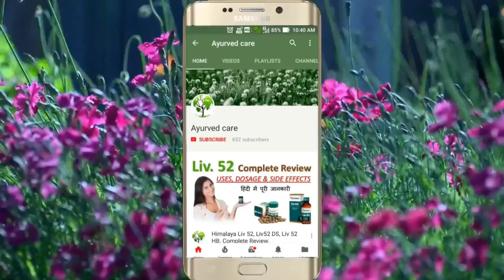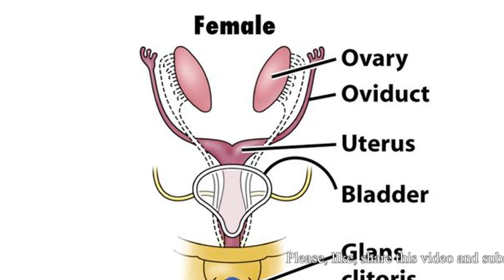10 weeks of pregnancy baby development in hindi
in this video, we will learn what are the changes in a pregnant woman and her baby during 10 weeks of pregnancy in Hindi.